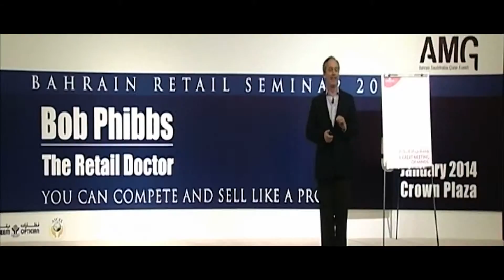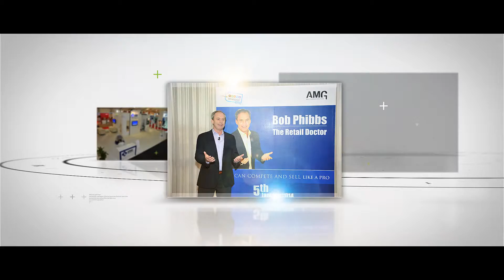Showreel 2016 | Bahrain and Saudi Arabia Agencies | Albayan Media Group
The official showreel for Albayan Media Group which was created in 2016.
We're social online :

Get in touch with us at or drop us an email at and we will get back to you with 1 business working day.
Inspiring Entrepreneurs and Startups in Bahrain and Saudi Arabia by BEntrepreneur